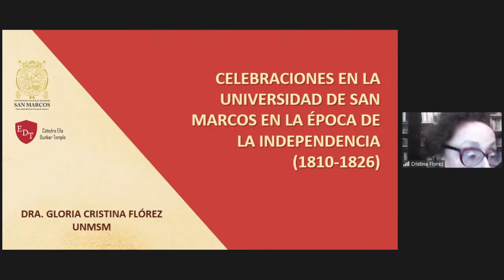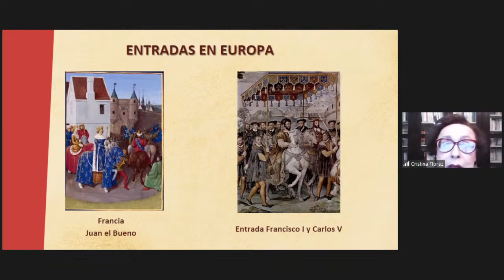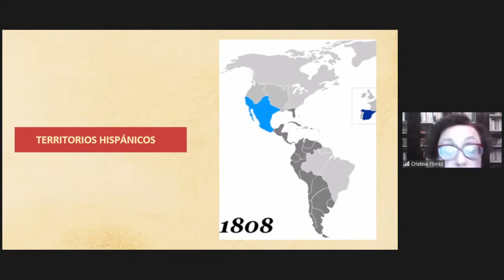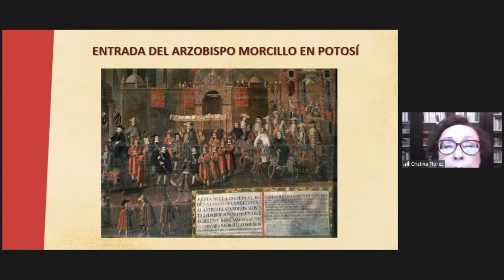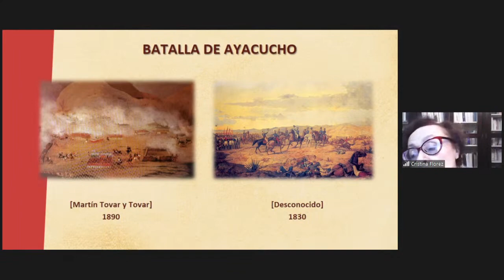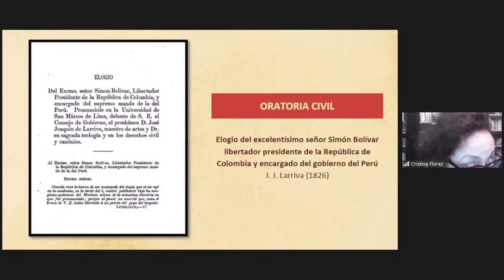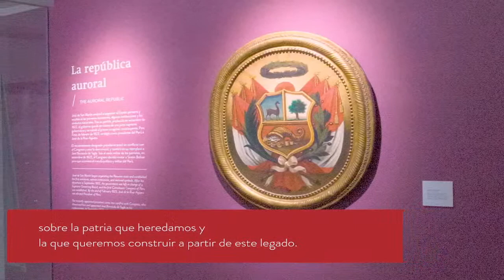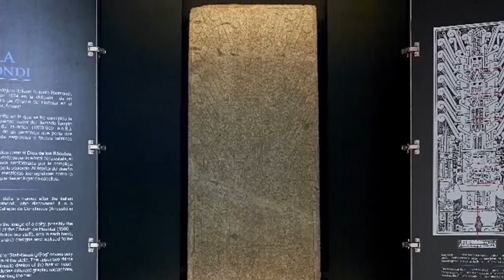Ciclo de Conferencias "¿Cómo? ¿Cuándo? ¿Por qué?"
En el Ciclo de Conferencias "¿Cómo? ¿Cuándo? ¿Por qué?", este miércoles 28 de julio, día del Bicentenario de la Independencia Nacional, conoceremos las celebraciones que tenían lugar en la Universidad Nacional Mayor de San Marcos en una etapa trascendental de nuestra historia.

La ponencia a cargo de la doctora Cristina Flórez, tratará de los antecedentes históricos de estas conmemoraciones y del acrecentamiento de su relevancia a partir de la génesis del Estado Moderno occidental.

Estas costumbres y ritos festivos contribuyeron durante siglos a la formación de la cultura y las mentalidades de nuestra población y que en ciertos casos se han perennizado hasta la actualidad.